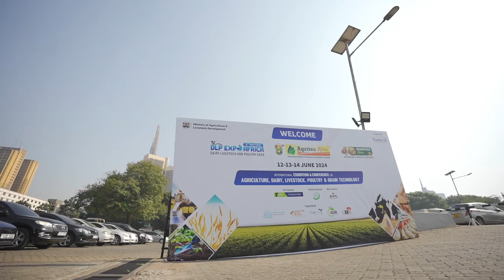The 9th Agritec Africa event 2024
Video Credit: Agritec Africa